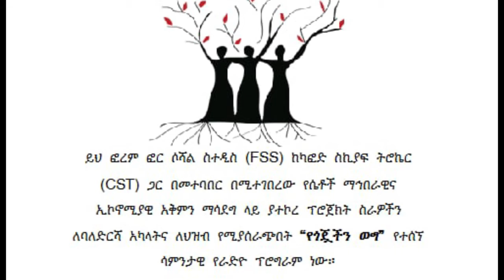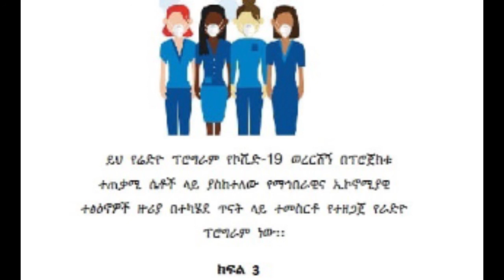Yegojachin weg CST Project on COVID part three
Yegojachin weg CST Project on Impact of  COVID part three